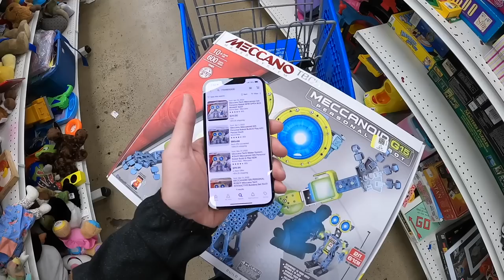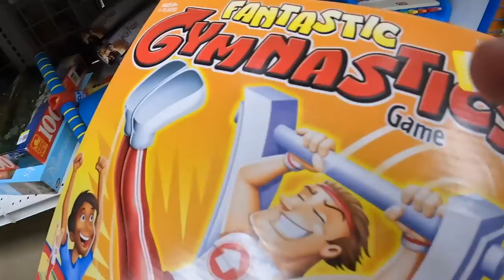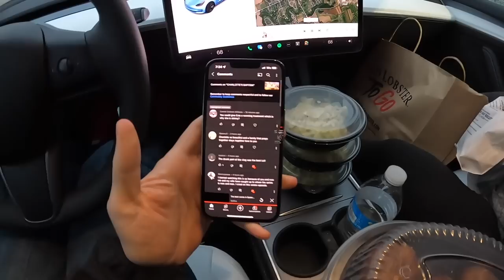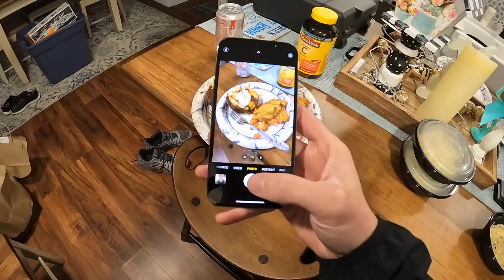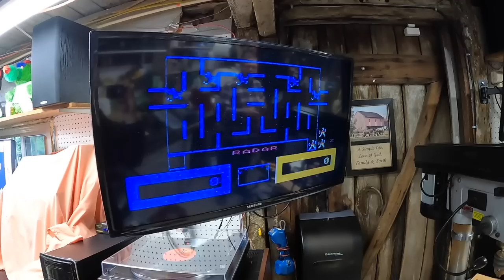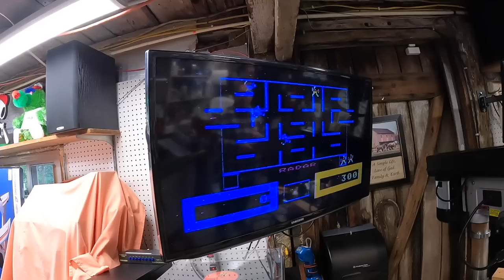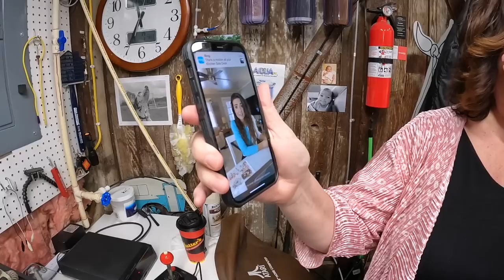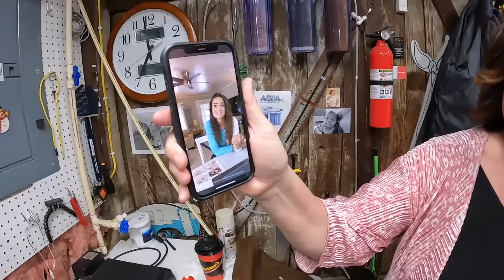MOTHER'S DAY 2022